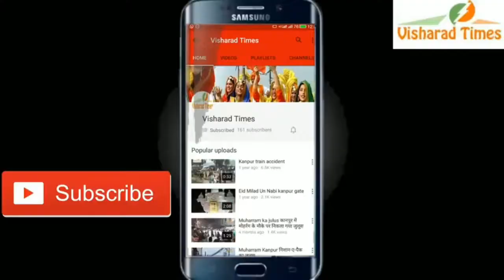यूपी के मुख्यमंत्री योगी आदित्य नाथ ने क्या बाढ़ ग्रस्त क्षेत्रों का हवाई निरीक्षण